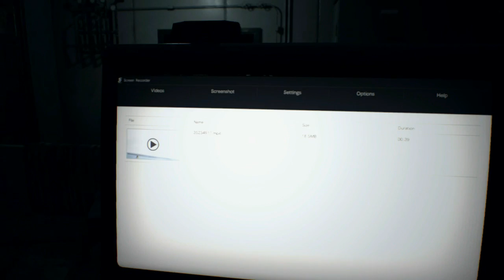Resident Evil 7 Xbox One Walkthrough Gameplay - Part 17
🎮Xbox GT: Tyvan

Resident Evil 7 biohazard is the next major entry in the renowned Resident Evil series and sets a new course for the franchise as it leverages its roots and opens the door to a truly terrifying horror experience. A dramatic new shift for the series to first person view in a photorealistic style powered by Capcom’s new RE Engine, and HDR enhanced for richer, more luminous colors*, Resident Evil 7 delivers an unprecedented level of immersion that brings the thrilling horror up close and personal.

Xbox Play Anywhere: Buy the digital version of Resident Evil 7 biohazard for Xbox, and it’s yours to play on both Xbox One and Windows 10 PC.